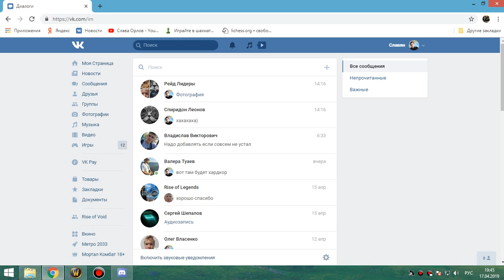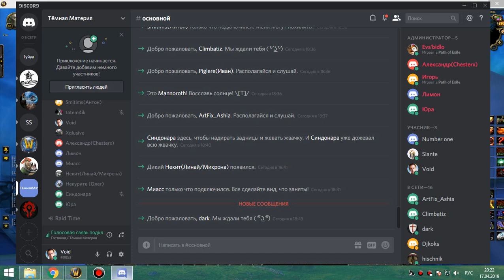84 Накс 25 2я часть